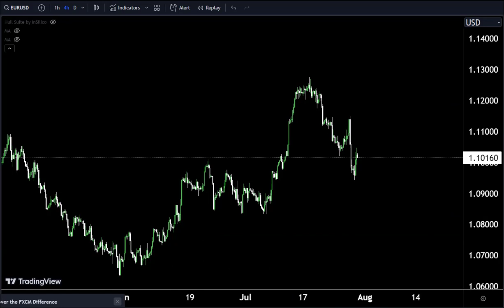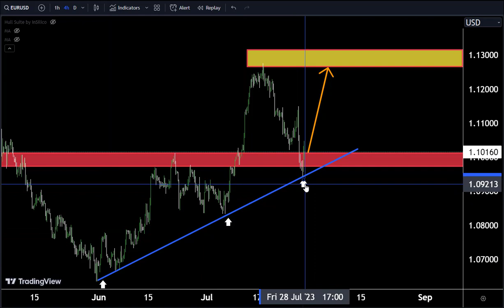EURUSD Strategy MONDAY 31 JULY | EURUSD Analysis MONDAY 31 JULY | EURUSD FORECAST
Hello Traders